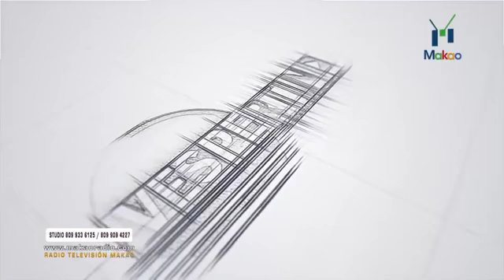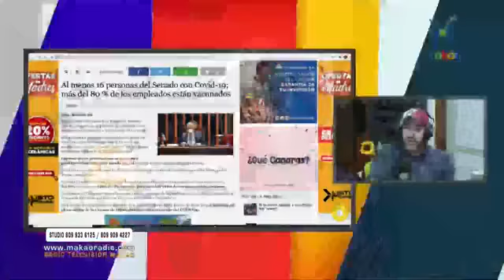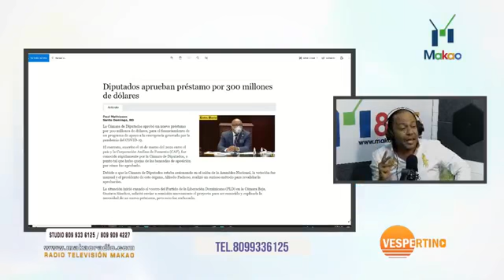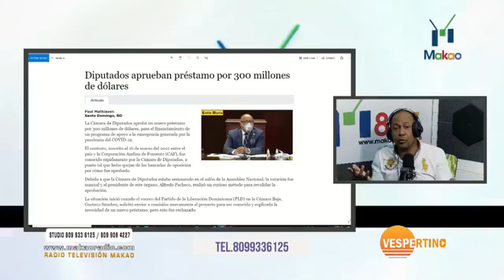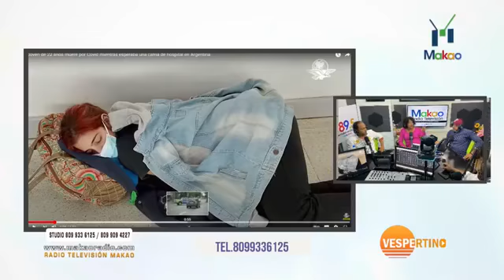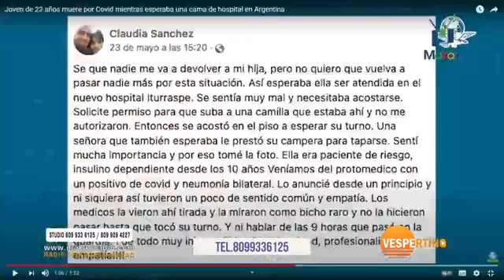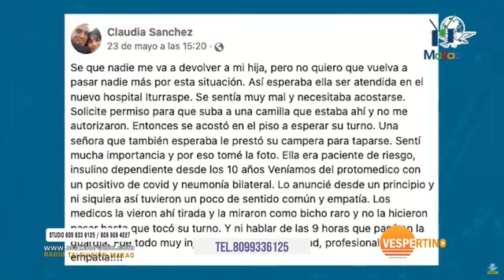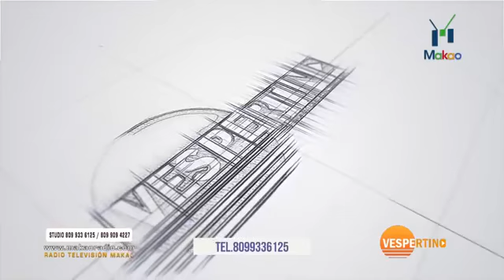Vespertino El lider de las Tardes ( Programa completo) 26-05-2021 Makao Radio TV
Makao Radio / Makao Tv (89 Bloom / Canal ZuuTV 36 / 35 IP Tv Dominicana)
Tune in

Toda la actualidad , los hechos como son.

- Comunicacion expresiva